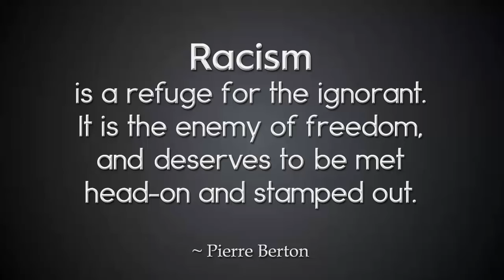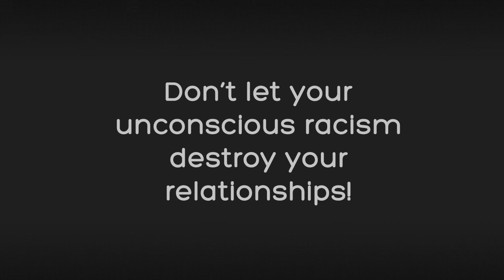Racism Destroyed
This is how an Educator destroyed racism in under one minute.

"There is no gene for racism, there is not gene for bigotry. You're not born a bigot, you have to learn to be a bigot. Anything you learned, you can unlearn. It's time to unlearn our bigotry. I am an Educator and it is my business as an Educator to lift people out of ignorance."